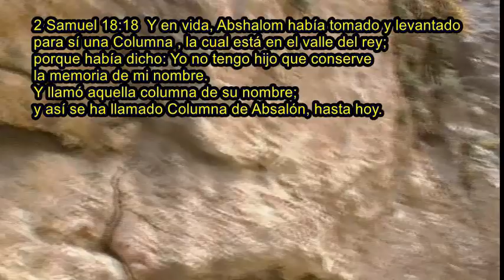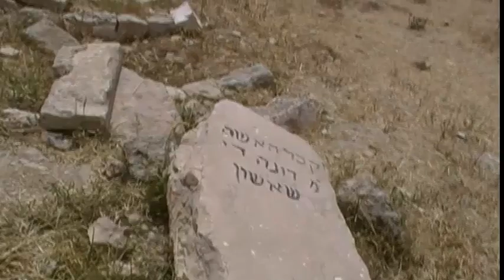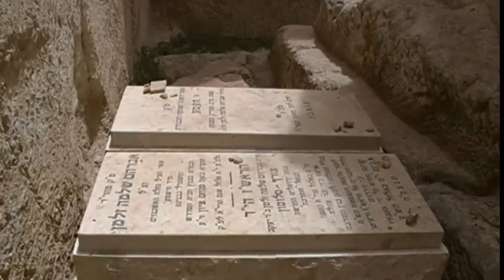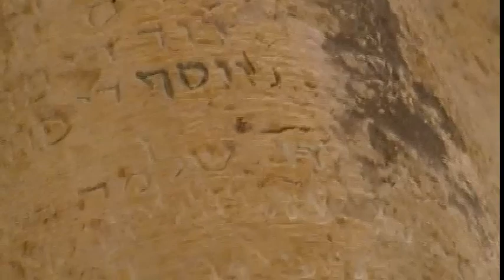CONOZCAN EL ARROLLO DE CEDRÓN (segunda parte) (Conozcan el monumento de: Abshalom)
(Conozcan el monumento de: Abshalom)

2 Samuel 18:18  Y en vida, Abshalom había tomado y levantado
para sí una Columna , la cual está en el valle del rey;
porque había dicho: Yo no tengo hijo que conserve
la memoria de mi nombre.
Y llamó aquella columna de su nombre;
y así se ha llamado Columna de Absalón, hasta hoy.